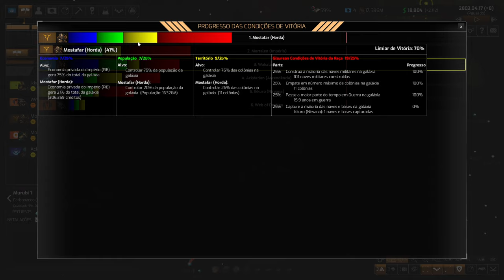ENCONTRANDO MAIS IMPÉRIOS - Distant Worlds 2 #07 - Gameplay PT BR